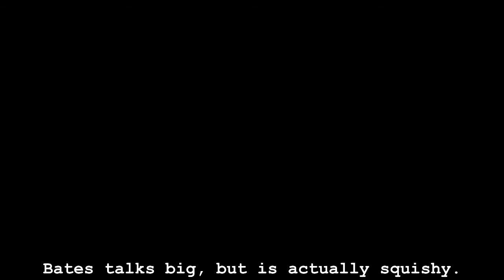MAXWELL'S ANSWER / Clock Tower 2 (12) (Ending F)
-Maxwell's Answer- Ending F

Bates decides to ask Maxwell a question and he doesn't like the answer.

Spammers, flamers, and trolls will get sliced.